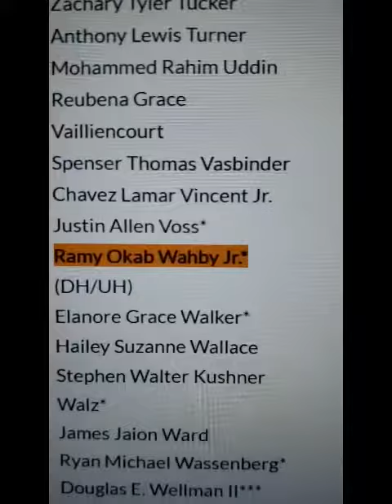Ramy JR. Wayne State University Collage Graduation 2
Ramy JR. Graduation 2